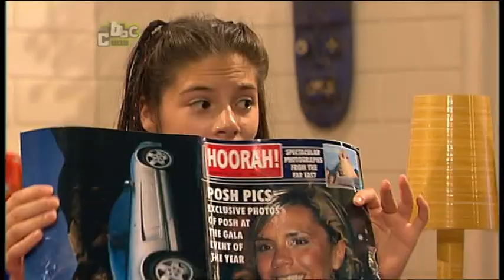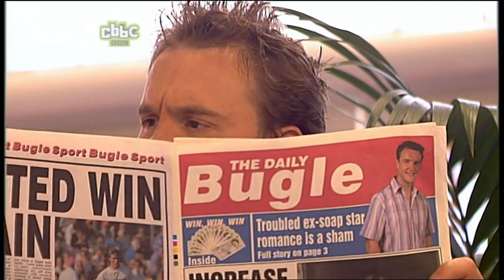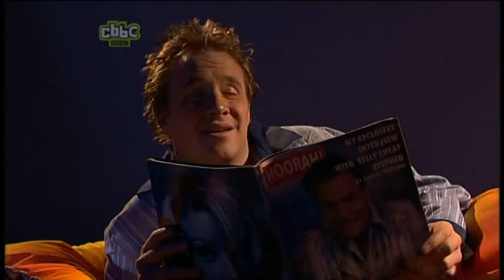The Basil Brush Show S02E08 Soap a Dope (Higher Quality)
Higher quality than previous upload. 576p instead of 288p.